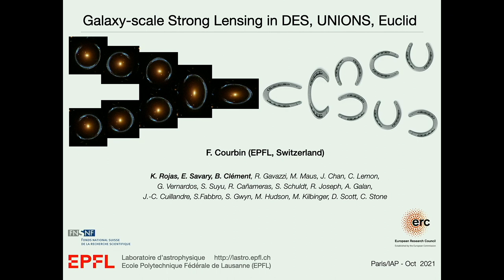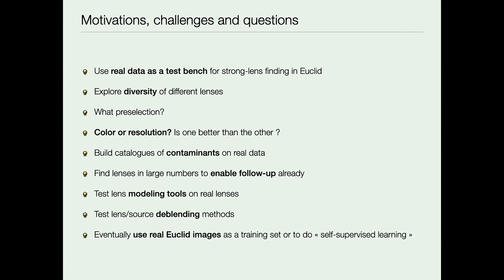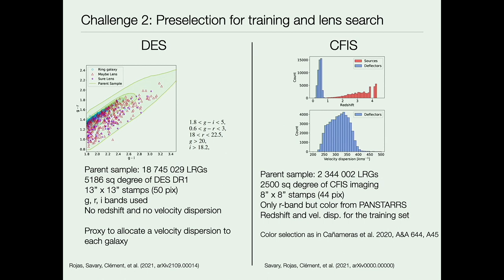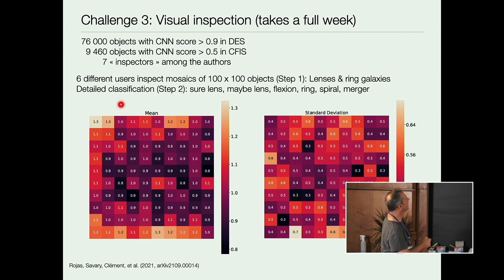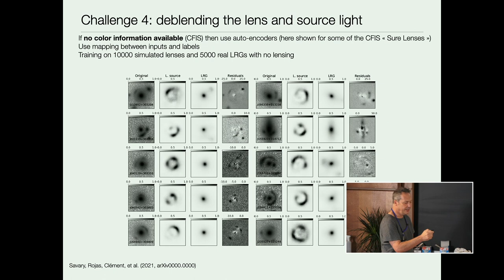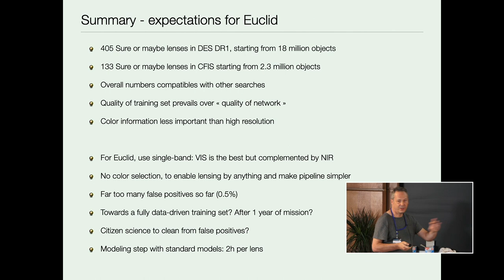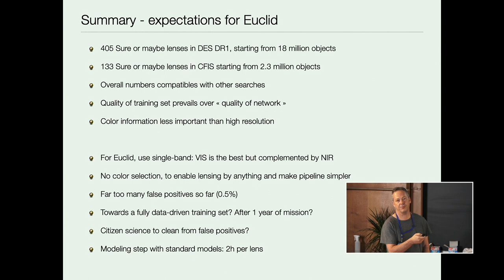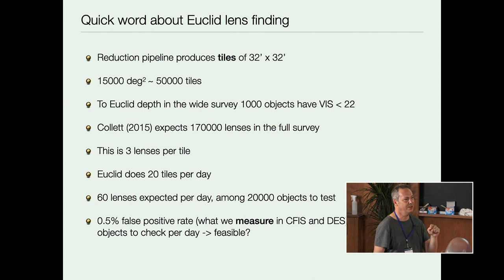Search for galaxy-scale strong lenses in DES and CFIS (Frédéric Courbin)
Contributed presentation at 2021 IAP conference "Debating the potential of machine learning in astronomical surveys"

Galaxy-scale strong lenses, if discovered in sufficient numbers, consist in a laboratory to study galaxy evolution and to measure the Hubble parameter in the late universe in a single-step process using time delays in strongly lensed sources: galaxies, quasars, supernovae. These very rare objects are hard to find not only because they are rare but also because their morphology on the plane of the sky can be mimicked by other objects such as spiral galaxies, mergers, ring galaxies or simply fortuitous clusting of unrelated galaxies. I will show how machine learning can be used to find these objects in single band from the CFIS survey and in multi-band using DES and I will illustrate the challenges faced and how (some of them) can be circumvented. Our machine learning tools are complemented with new tecniques to deblend the lens and source plane using either autoencoders or generalized morphological component analysis. We then devise an automated MCMC modeling pipeline to enable science with new large samples of lenses, not only the present CFIS+DES one but also the ones to come with Euclid, Rubin and Roman. When Euclid will be on sky, any lens-find and modeling pipeline will have to be able to find 50-70 lenses per days among 200'000 galaxies below a VIS magnitude of 21.